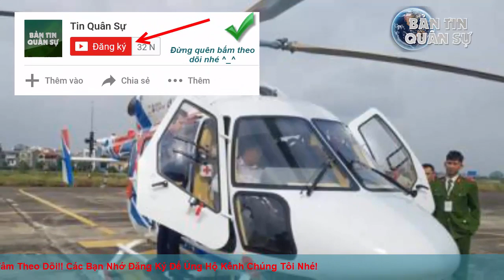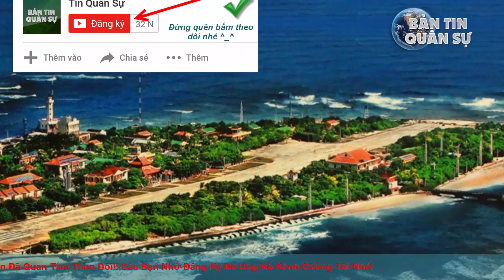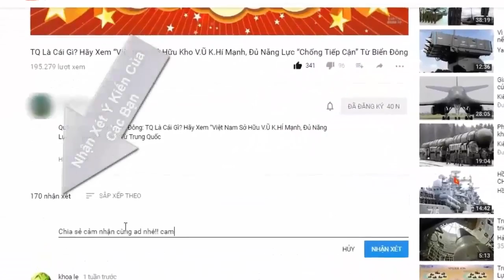TGĐ Russian Helicopters: VN là ưu tiên số 1 và điểm đến của trực thăng Nga hiện đại nhất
Tại Diễn đàn Kỹ thuật quân sự quốc tế ARMY-2018 tại Moscow, ông Boginsky-TGĐ Russian Helicopters đã nhấn mạnh: Việt Nam là ưu tiên số 1 của nhà chế tạo trực thăng hàng đầu TG này.

(❤‿❤) KẾT NỐI